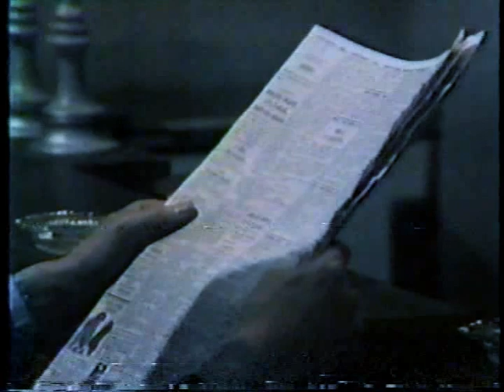Manuel Pièce de Marcel Dubé ( 1930-2016 )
Manuel

Manuel est un employé de bureau insatisfait de sa condition de travailleur et de sa vie conjugale. Il fait partie des gens qui semblent être incapable de trouver le bonheur.
Alors, il demande un poste plus rémunérateur à ses patrons, mais il le fait si malhabilement qu'il obtient plutôt son congédiement. De défaites en humiliations, sa fierté est mise à rude épreuve. Suzanne, sa femme, devra aller jusqu'à plaider sa cause auprès de ses patrons afin de sauver son emploi. Manuel, grâce à son épouse, réintègre son poste à contrecœur.

Distribution : Benoit Girard, Monique Joly, Jean Duceppe, Roland Chenail, Denise Pelletier, Nathalie Naubert et François Tassé.

Réalisation : Jean Faucher